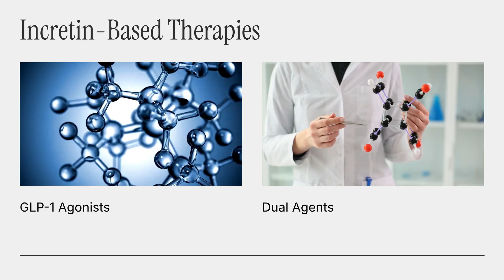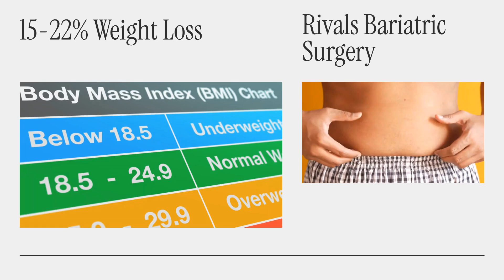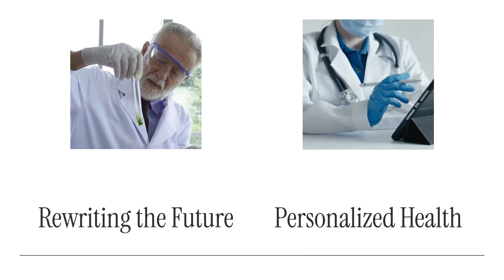The Endocrine Revolution of Incretin-Based Therapies in Precision Obesity Management by 2025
Explore the highlights of The Endocrine Revolution of Incretin-Based Therapies in Precision Obesity Management by 2025, a comprehensive look at how cutting-edge hormonal treatments like GLP-1 receptor agonists and dual incretin agents are transforming obesity care. Discover key breakthroughs in semaglutide, tirzepatide, and emerging oral formulations, and learn how endocrinologists are leading the charge in delivering personalized, sustainable solutions to this growing global health crisis.
Discover doctor-approved health tips for fitness and preventing illness with Hidoc Dr.!